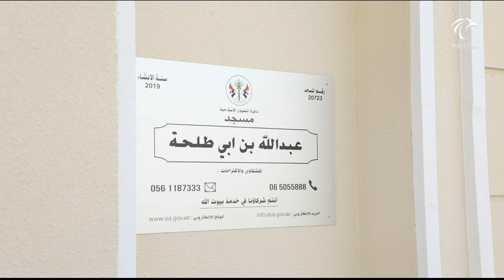الخيرية وإسلامية الشارقة تفتتحان 3 مساجد قبل حلول شهر رمضان المبارك